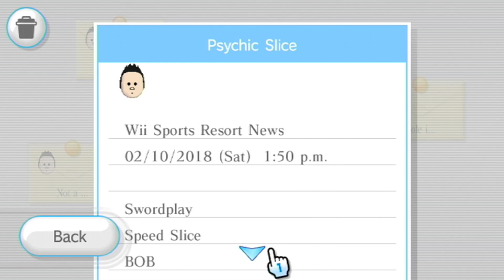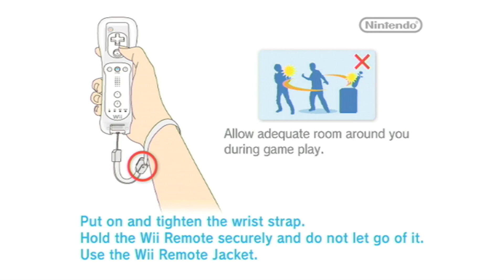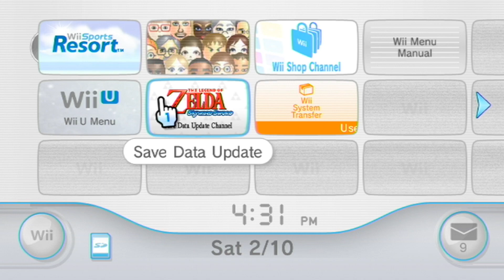Wii Sports Resort - Episode 4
Partying like it's 2006!